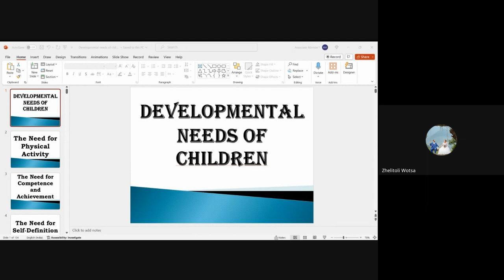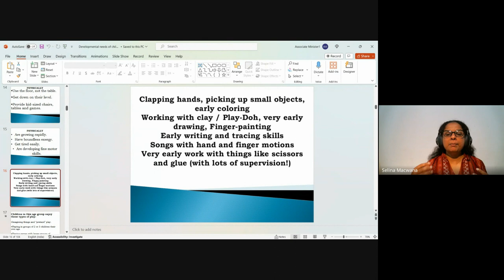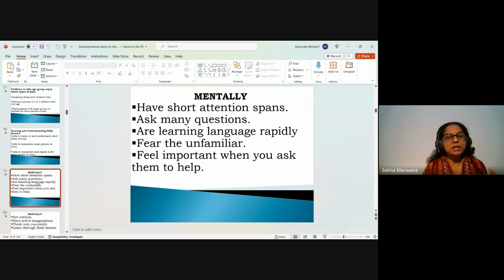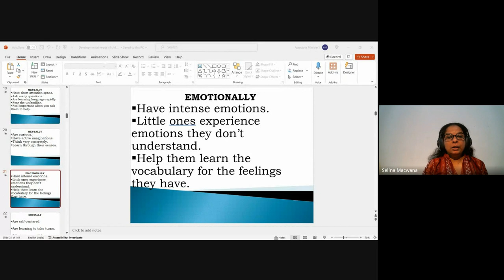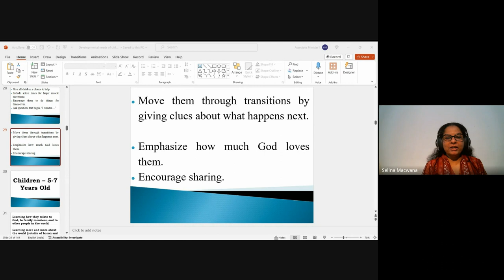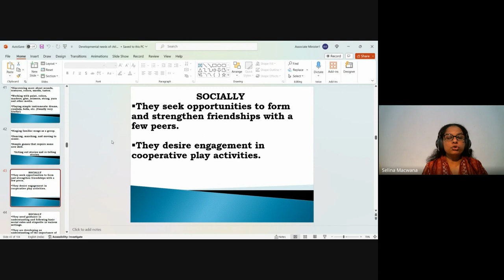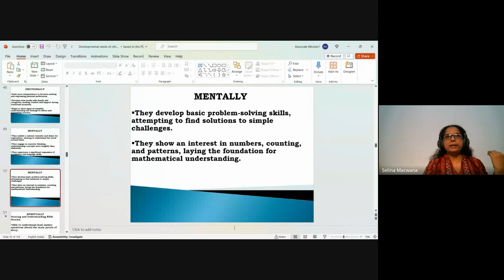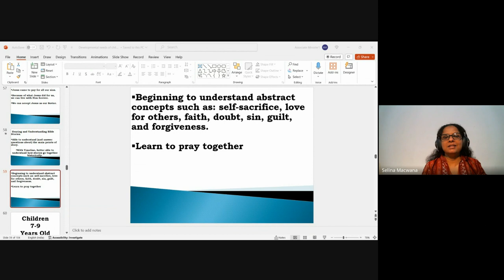Youth & Children's Ministry| Lecture 5 : BC313-YM&CM-20240123